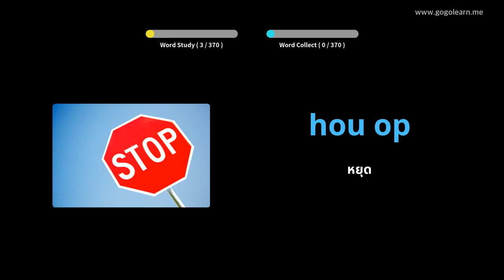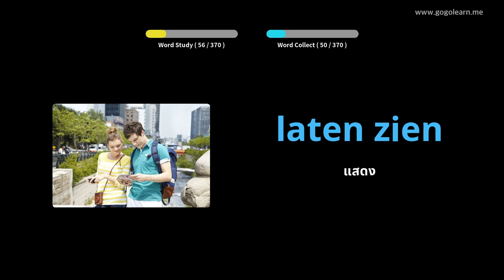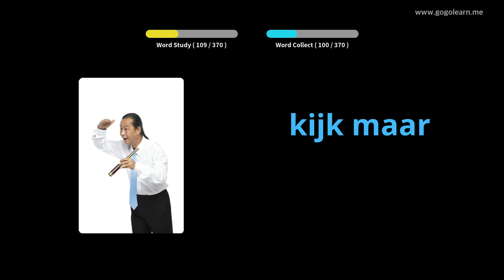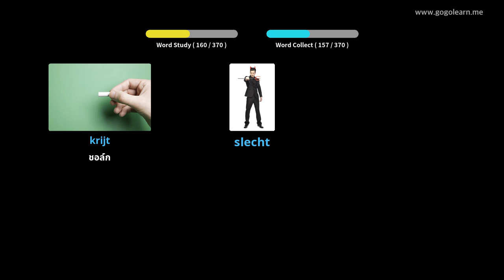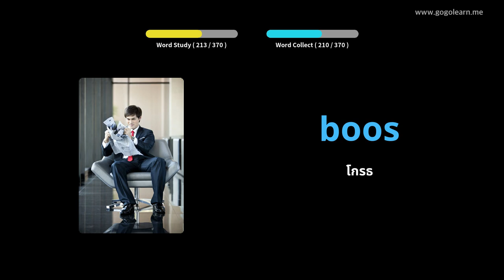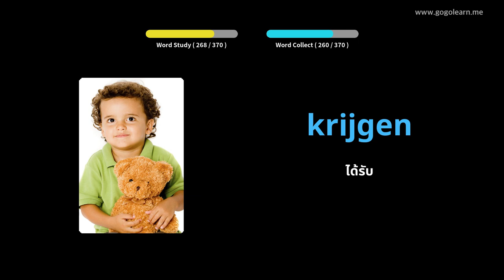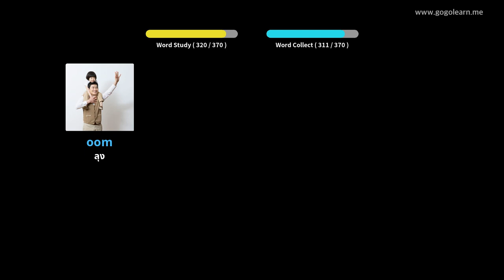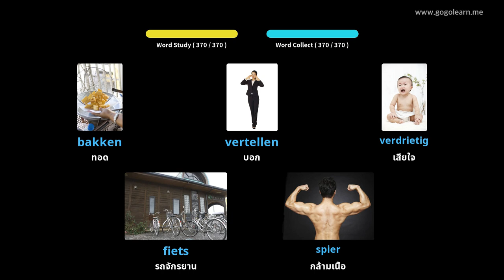คำศัพท์ภาษาดัตช์พื้นฐานสำหรับเด็ก | Golearn